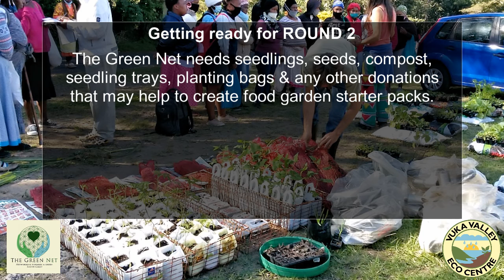Vuka Valley Green Net Tweni Garden Starters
Vuka Valley joined The Green Net on Monday 18 May, 2020 to donate food garden starter packs to the vulnerable who came too late for food parcels at a church near Umtentweni in the South Coast of KZN.